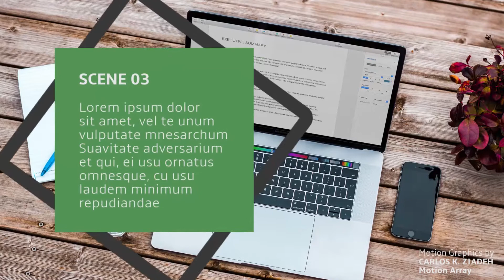Corporate Promotion Slideshow Premiere Pro Template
Corporate Promotion Slideshow is a clean and smooth Premiere Pro Template is ideal for your company presentations, intro to your corporation, promotional videos, and explanatory displays. Included in the project are 8 image or video holders, 8 titles, logo reveals, and color control. Simply drop your footage and impress your clients with quality video presentations